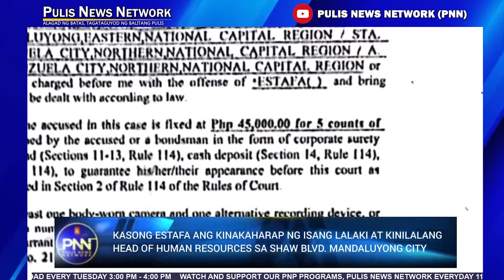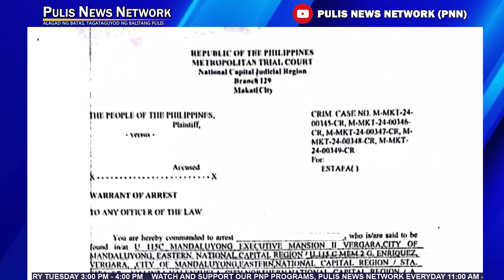PNN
Kasong Estafa ang kinakaharap ng isang lalaki at kinilalang head of human resources sa Shaw. Blvd. Mandaluyong City.